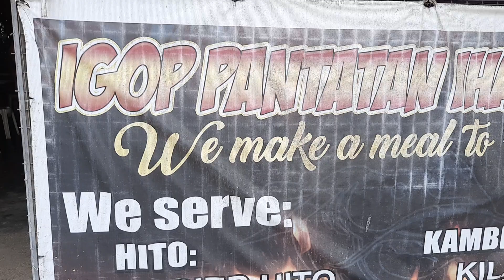Fried heto at ginataan for lunch ,Digos city.juies vlog.